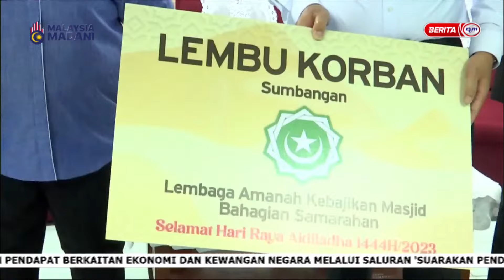29 JUN 2023 – BERITA PAGI SARAWAK